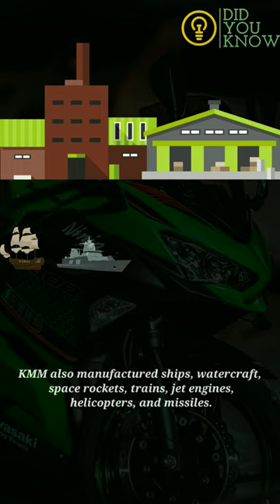🟢Facts about Kawasaki motorcycle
There are so many amazing facts about the kawasaki bikes and company that you're probably not even aware of. Here are 6 amazing facts that'll blow your mind!